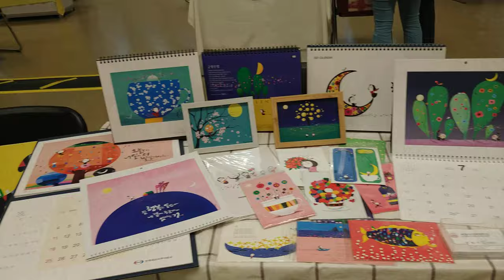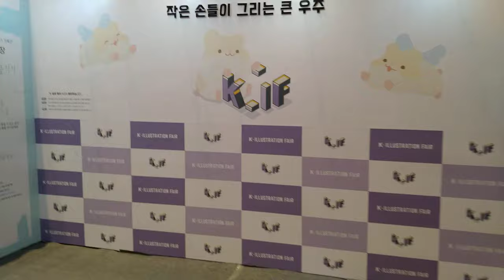K - Illustration Fair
COEX D Exhibition hall
Korea Illustration Fair